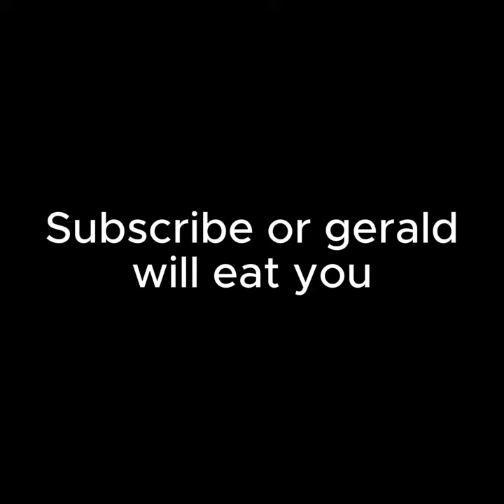Hi sisters but with gerald